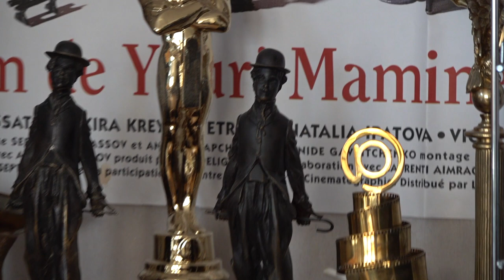Дом Культуры Юрия Мамина Выпуск 48/House of Culture by Mamin Episode 48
Июль - от Кристофа Глюка до Анатолия Эфроса. /July - from Christoph Gluck to Anatoly Efros
00:00:12 - Музыкальная интродукция: мелодия Мишеля Леграна из фильма "Шербургские зонтики" / Musical introduction: melody by Michel Legrand from the film "The Umbrellas of Cherbourg"
00:01:O9 - Кристоф В. Глюк / Christoph W. Gluck
00:12:43 - Константин Маковский/ Konstantin Makovsky
00:19:44 - Герман Гессе / Hermann Hesse
00:48:52 -  Анатолий Эфрос / Anatoly Efros
Благодарю,
Юрий Мамин
КАТАЛОГ
имён и номеров выпусков программы
Дом Культуры Юрия Мамина от "П" до "Я"
П

Т
Тарковский-24, Таривердиев-60, Тейлор Элизабет-13, Тёрнер Уильям-30, Тигай-16, Тинторетто-71, Товстоногов-74, Толкиен-1, А.К.Толстой-67, Толстой Лев-68, Тосканини-19, Трифонов-66, Трубецкой Паоло-12, Трюффо-10

У
Уайет-52, Уильямс Тэннеси-20, Уланова-3, Уорхол-62, Утёсов-18, Уэллс Герберт-70

Ф
Фейдт-5, Фейхтвангер-51, Феллини-5, Феррьер Кэтлин-50, Филдинг-28, Фицджеральд Элла-29, Фицджжеральд Скотт-71, Фолкнер-72, Фонвизин-26, Фосс-45, Франс-27

Х
Хачатурян-40, Хейфец Яша-4, Хемингуэй-54, Хичкок-60, Хуциев-77, Хэпбёрн Кэтрин-32,
Хэпбёрн Одри-32

Ц Ч
Цицерон-1, Чаадаев-40, Чайковский-32, Чаплин-27, Чехов-4, Чёрный Саша-79, Чюрлёнис-69

Ш Щ
Шагал-49, Шаламов-44, Шаляпин-11, Швейцер-12, Шевченко-16, Шекспир-29, Шелли Мэри-65, Шепитько-2, Шишкин-7, Шолохов-36, Шопен-12, Шостакович-70, Шоу Бернард-57, Штраус Рихард-41, Шуберт-8, Шуман-40, Шукшин-56, Щукин Борис-28

Э Ю Я
Юрский-16, Эйдельман-28, Эйзенштейн-5, Экзюпери-47, Энгр-66, Этуш-31, Эфрос-48, Эффель Жан-11
У

Х
Хэпбёрн Одри-32